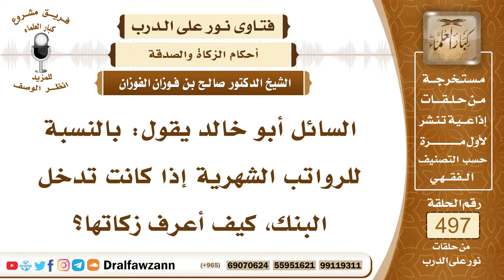7374- كيف يزكي الإنسان رواتبه الشهرية؟ - الشيخ صالح الفوزان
"7374- السائل أبو خالد يقول: بالنسبة للرواتب الشهرية إذا كانت تدخل البنك، كيف أعرف زكاتها؟
الجواب: الجواب: هذه قضية تعرض لكثير من الموظفين، وأصحاب الدخولات الشهرية، والذي يبرئ الذمة أن يضرب موعدًا من السنة، ويخرج زكاة ما اجتمع لديه من التوفير، يحصيه ويخرج زكاته، إلى مثله من السنة القادمة، فيكون بذلك قد أبرأ ذمته إن شاء الله.
السيرة الذاتية:
للاشتراك في قناة الشيخ صالح الفوزان

14_ الشيخ محمد أمين الشنقيطي
يتيوب

15_سماحة المفتي عبد العزيز آل الشيخ
 يوتيوب

رئيس الفريق
لمشروع كبار العلماء